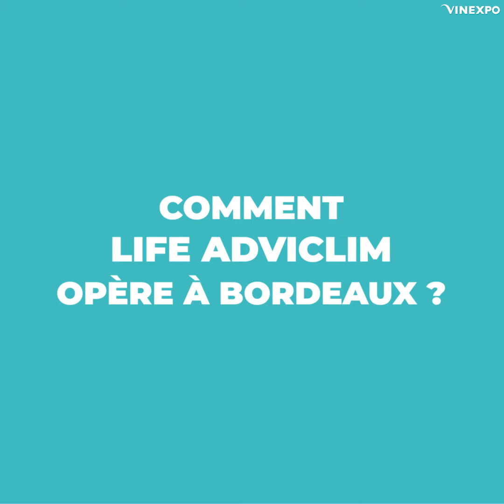Episode 10 - Act for Change - Vinexpo Symposium - Laure DE RESSEGUIER - ISVVISVV